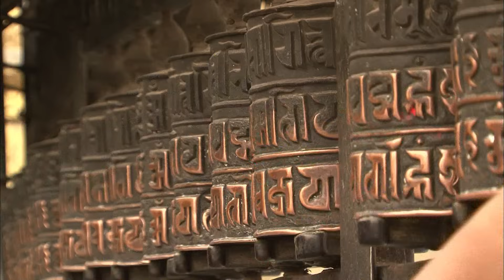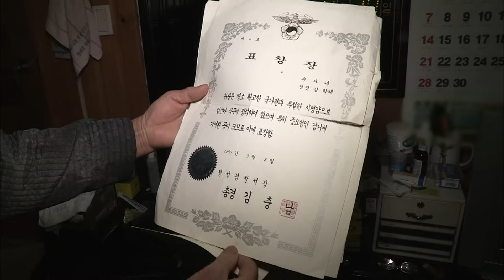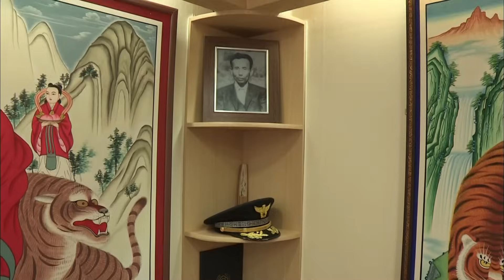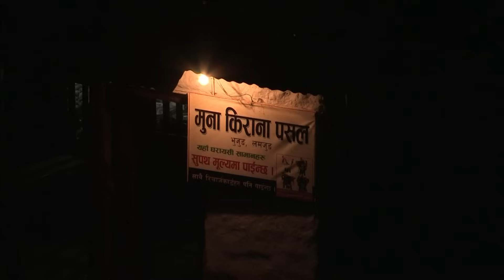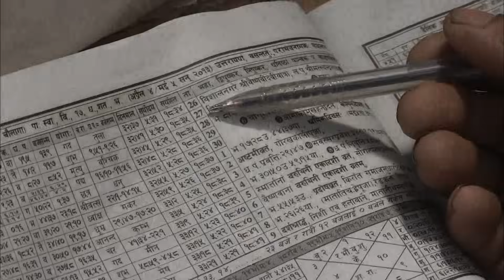대한민국 화해 프로젝트 용서 - 무당이된 형사와 아버지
대한민국 화해프로젝트 - 용서는 화해를 위한 노력을 통해 인간의 본성과 심리의 메카니즘을 밝히고, 진정한 용서에 이르는 길을 제시한다

용기를 내어 서로에게 다가가는 법!
둘은 어제까지만 해도 얼굴을 붉히던 사이였다.
그런데 이제 외국의 어느 낯선 땅에서 생존을 위해 두 손을 맞잡고 협력해야 한다.
서로의 도움 없이 버티기 힘든 극한의 상황 속에서, 용서의 문화가 있는 사람들을 만나 그들의 삶의 지혜를 배운다면, 과연 어떤 변화가 일어날까?

진정한 용서는 가능한가!
진정한 화해는 가능한가!

당신안의 '화해의 아이'를 깨워라

동서고금을 대표하는 현자의 가름침엔 언제나 '용서'가 있다.
그만큼 용서하는 것도 받는 것도 쉽지가 않다.
적이었던 두 사람, 완벽한 이방인이 되어 오직 서로에게만 의지해야 되는 낯선 여행지에서 서로를 이해하고 상대방의 입장이 되어보는 것이 어떨까?